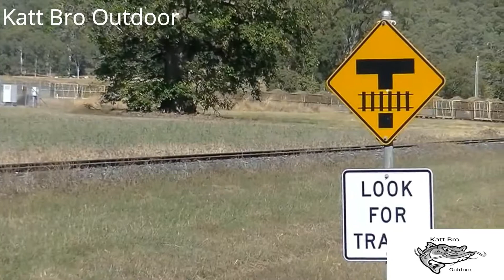Cane Train Qld Aus Ep 2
Queensland, Created with Filmora 9 by Katt Bro Outdoor.